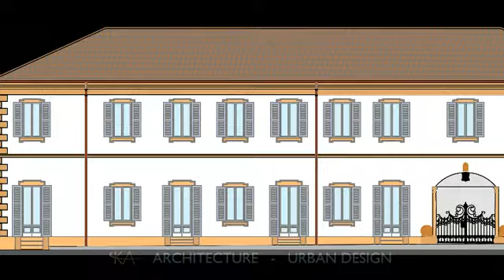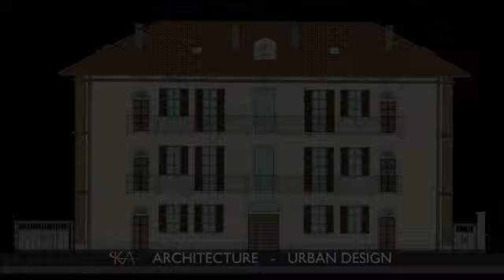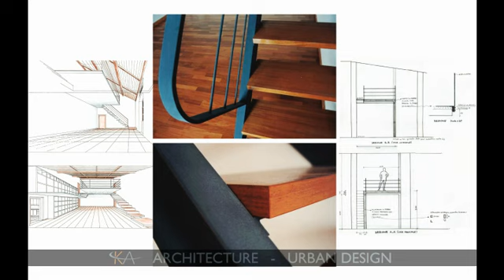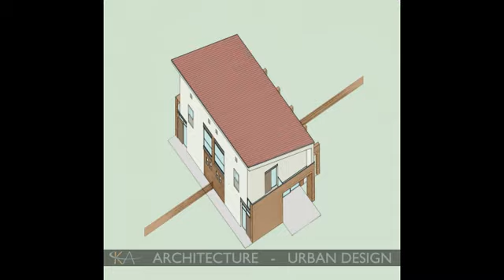Historical Buildings.avi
STUDIO KEYART-ARCHITECTURE URBAN DESIGN - HISTORICAL BUILDINGS
STUDIO KEYART is an international architecture and design studio whose partners have worked for many years in architectural design in various disciplines. These areas of expertise range from interior design, product design, and exhibition design | commercial spaces, hospitality, residential, health and wellness bars, restaurants, retail and office design | to art direction and design consulting . Our team is composed of a group of creative people from different backgrounds, working together in an ongoing cultural exchange. All work carried out by the Studio is characterized by a strong design identity, the result of assiduous research and creativity. This identity is found throughout all of our work and allows for innovative design and the extension of the parameters of architecture and design.